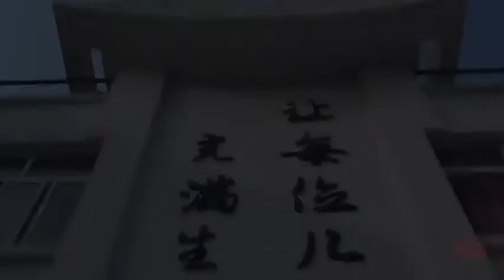上虞方言儿歌 《打荞麦》 Shangyu Dialect Nursery Rhyme